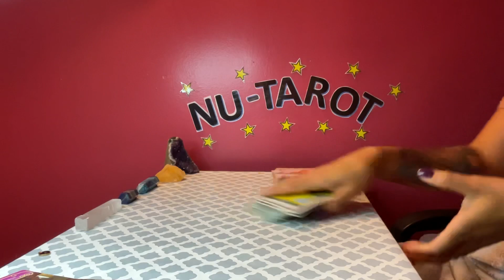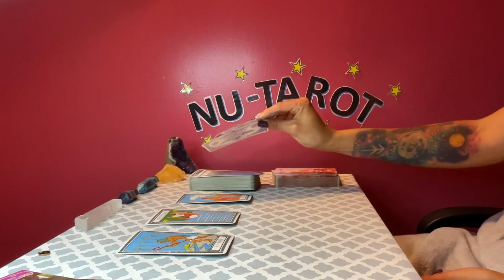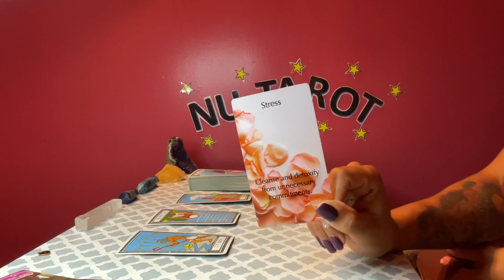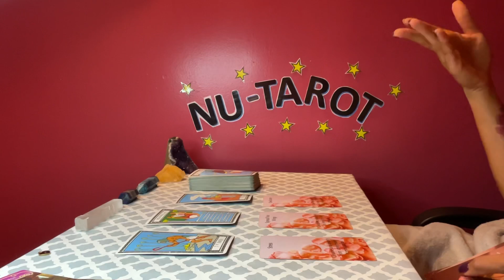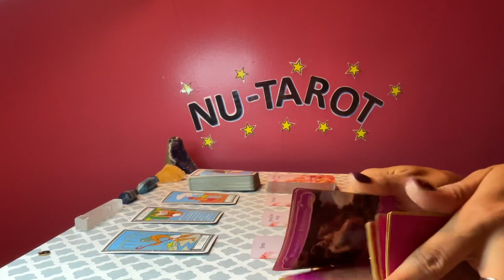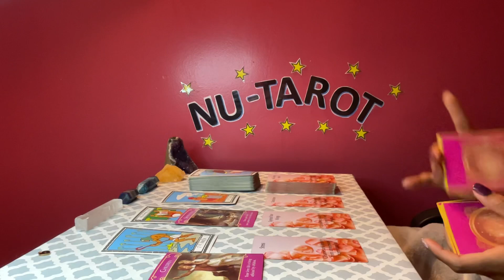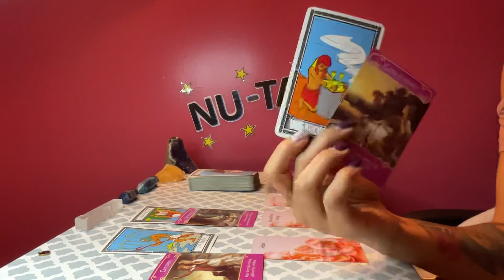Sagittarius ♐️ *PERSON ON YO MIND 😍*